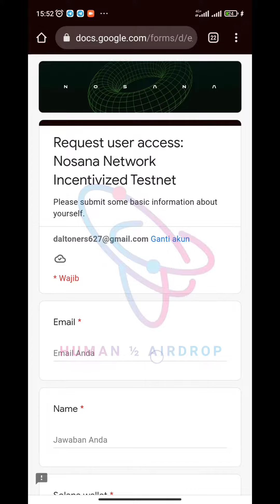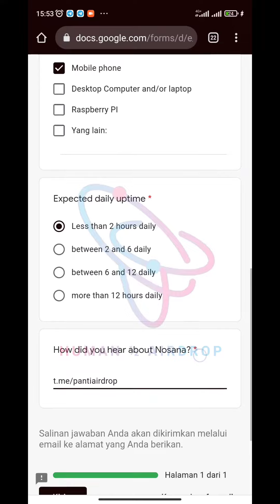Nosana Testnet Pre-register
🔹 Scroll down (Phase 2)
🔹 Click 'Pre-register users'
🔹 Submit data
🔹 Enter address SOL
🔥 Done

How did you hear about Nosana?

🔛 Airdrop Link Web Nosana 🔛

🔹 HP (wajib)
🔹 Gmail (wajib)
🔹 Facebook (wajib)
🔹 Discord (wajib)
🔹 Twitter, min 10 followers (wajib)
🔹 Medium (wajib)
🔹 Reddit (wajib)
🔹 LinkedIn (wajib)
🔹 YouTube (wajib)
🔹 Instagram (wajib)

💳 ERC20 (Ethereum)
💳 MATIC (Polygon)
💳 SOL (Solana)
💳 TRX (Tron)